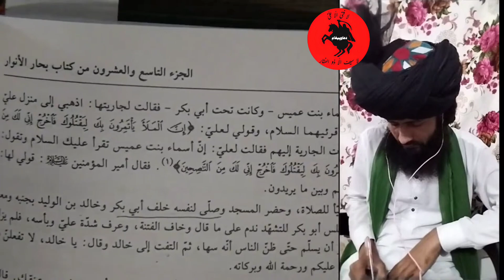Kya Shia kitab mei Likha hai ki Imam Ali (as) ne Abu Bakr ki peechay Namaz padhi?| Hassan Allahyari